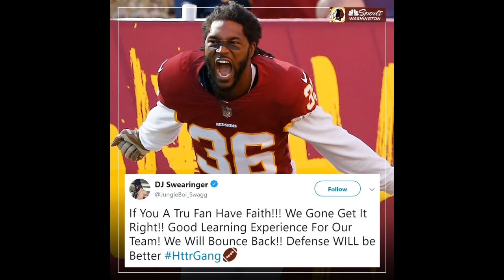Washington Redskins Lose Big to Atlanta Falcons | My Thoughts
Win, lose or tie, it's Hail to the REDSKINS 'till I die!

Officially the Redskins signed G Luke Bowanko, G Jonathan Cooper and T Austin Howard today. They also placed G Shawn Lauvao, WR Paul Richardson Jr. and G Brandon Scherff on IR.